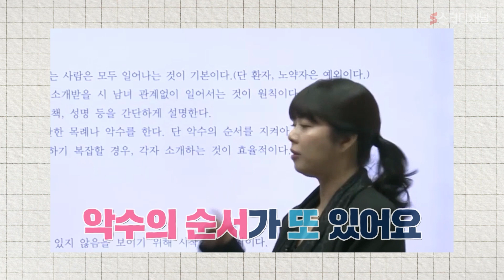[SMAT]악수 매너가 사람을 만든다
SMAT 핵심요약 강의입니다.
스터디채널은 여러분의 합격을 지원합니다!
SMAT  강의는 역시 스터디채널!